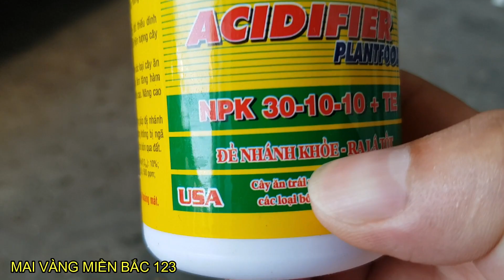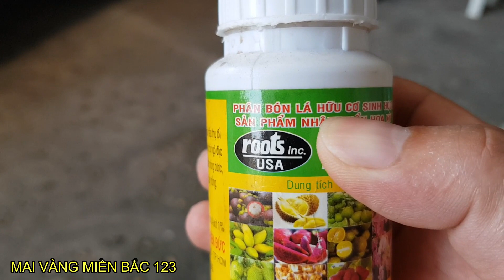🔴 QBS22215 - CẮT CHẶN ĐỌT MAI VÀNG THÁNG 5 ÂM || CHĂM SÓC MAI VÀNG THÁNG 5 ÂM BẤM CHẶN ĐỌT MAI VÀNG